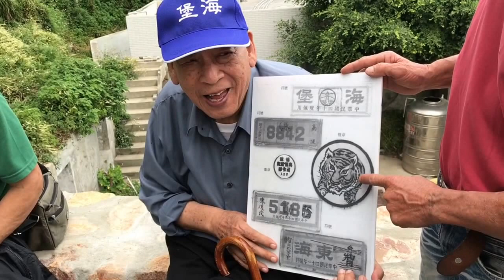馬祖日報2017/09/03影音／足跡巡禮老兵哽咽 東海部隊3日再登白犬-2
日期：2017/09/03下午15:30-18:00
地點：西莒青帆村
攝影：宋幸儒